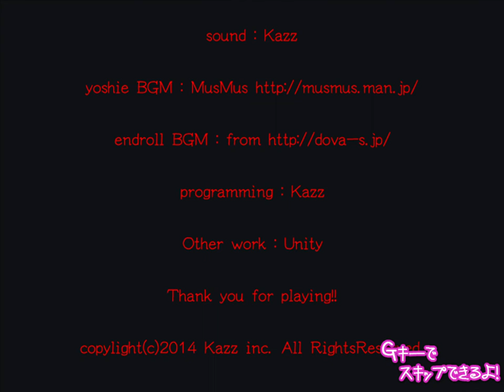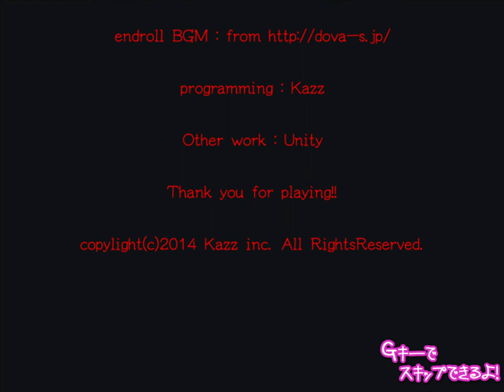Death Forest (PC) playthrough [Lots of close call!]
This is probably the most anxiety run I've ever had